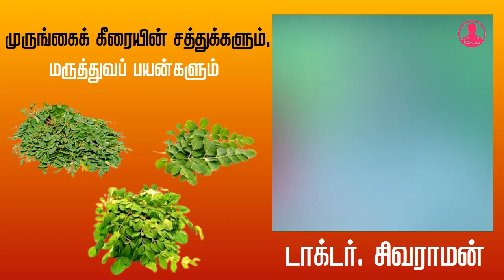முருங்கை கீரையில் உள்ள அளவில்லா பயன்கள் | Dr Sivaraman Speech in Tamil | Healthy Food Tamil